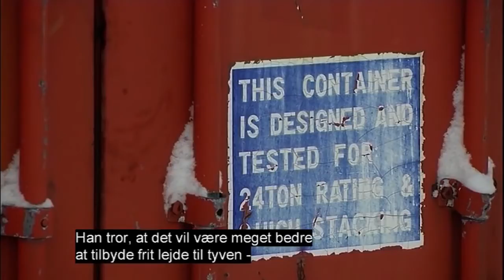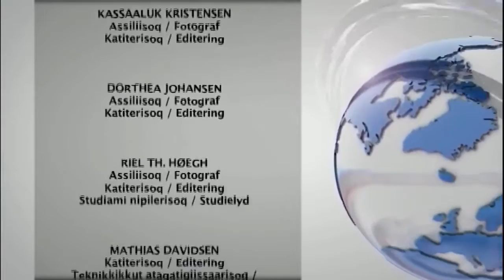KNR Qanorooq intro (2017)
Greenlandic public service channel KNR, news broadcast